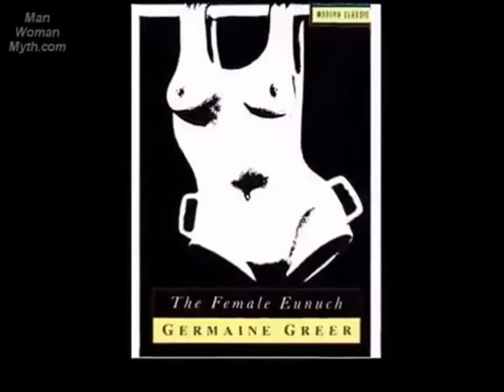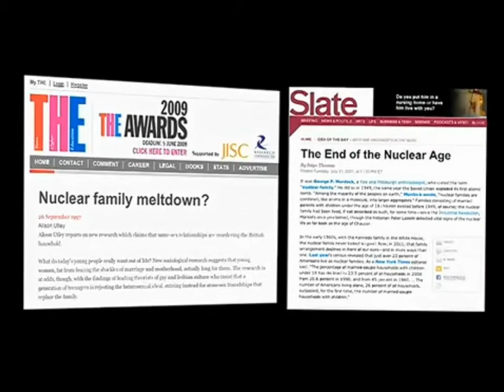Feminism engineered by Intelligence Agencies and the Rockefeller foundation